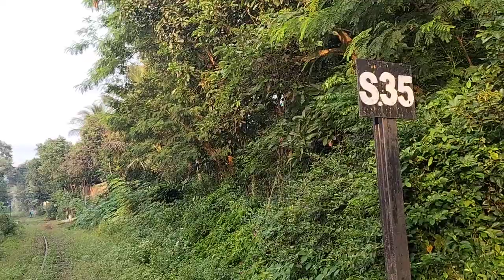susuri rel gigi MUSEUM KERETA API AMBARAWA - BEDONO|walking Indonesian railway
Take a walk along the cog rail of the Ambarawa Railway Museum towards BEDONO station section 4
museum kereta api Ambarawa kecamatan Ambarawa kabupaten Semarang Jawa tengah Indonesia dengan jalur rel bergerigi di jalur rel stasiun jambu ke stasiun BEDONO